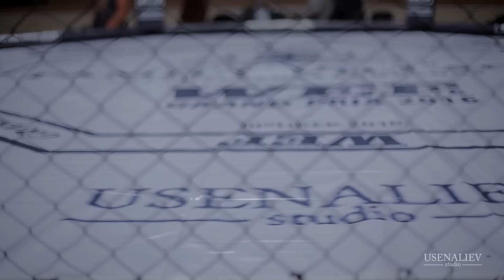Жумабек уулу Актилек (Кыргызстан) против Вадилов Фаридун (Таджикистан)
MAIN EVENT
WEF-6 GRAND PRIX 2016
Professional Kulatuu MMA Event
Bishkek, Kyrgyzstan 2016/22.10